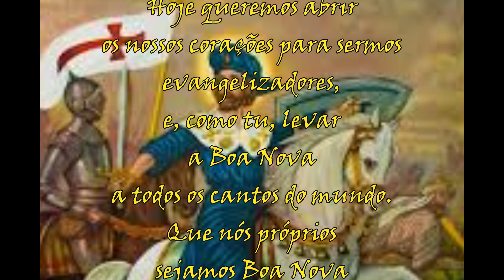Santos do dia 25 de julho São Tiago Apóstolo e sua a oração.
Junte-se a nós neste vídeo em que mergulhamos na profunda espiritualidade da oração a São Tiago Apóstolo, venerado no dia 25 de julho.